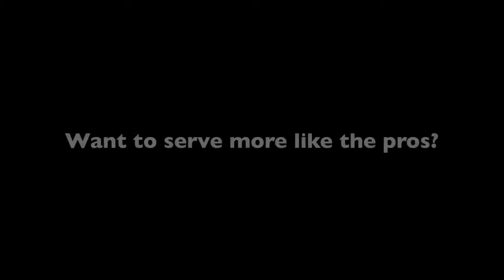Rafael Nadal Backhand Return of Serve - 2013 Cincinnati Open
Footage of Rafael Nadal hitting his backhand return of serve at the 2013 Cincinnati Open.